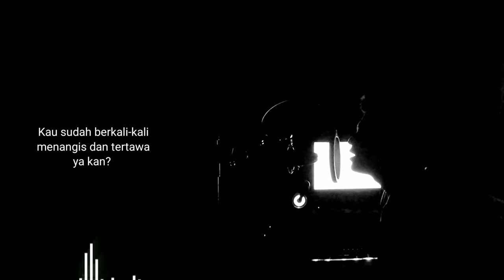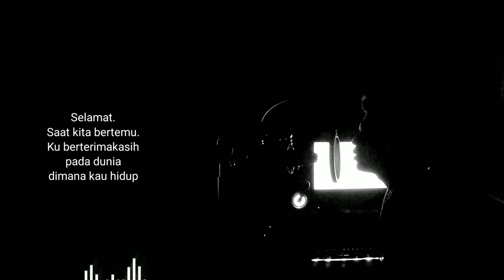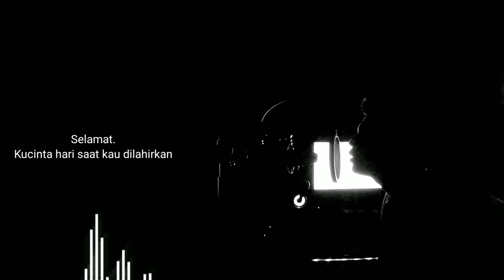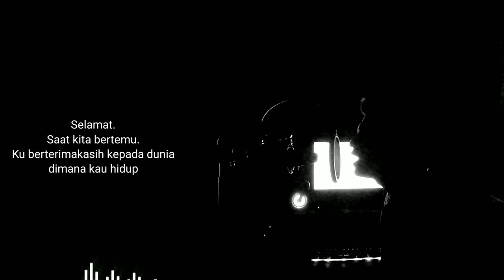8月31日 (8-gatsu 31-nichi) sub indo vocal cover